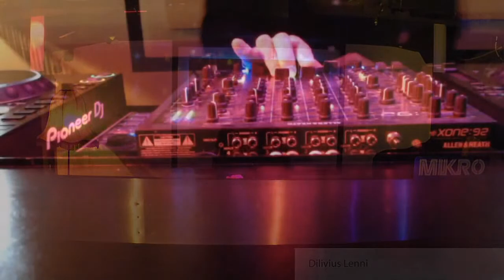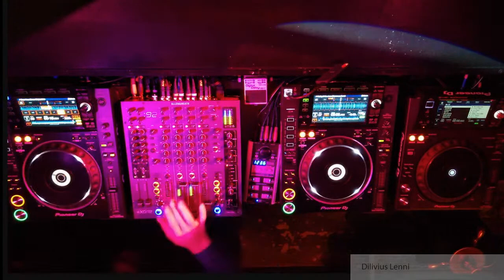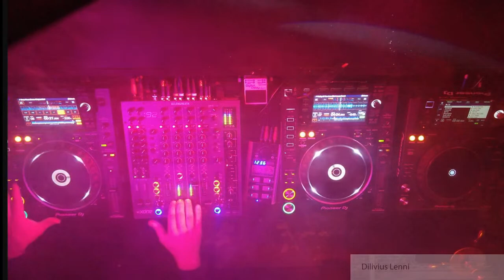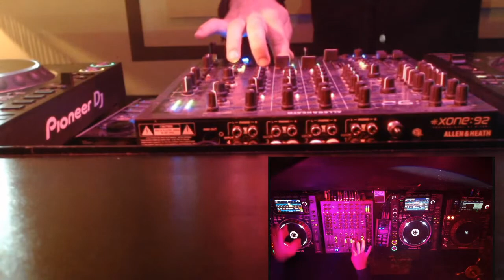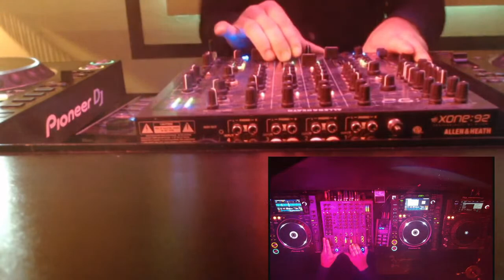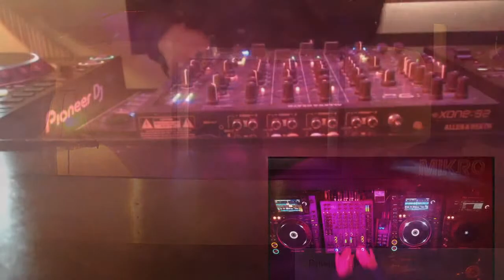Mikro TV Pfingsten Spezial w/ Divillius Lenni